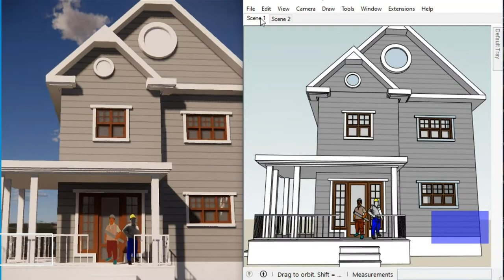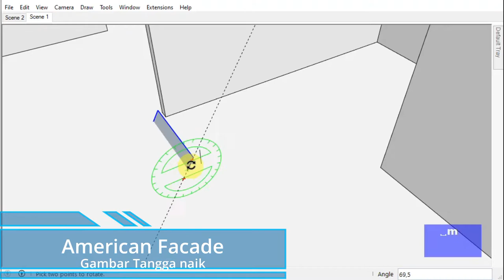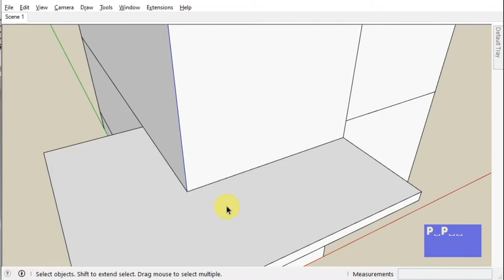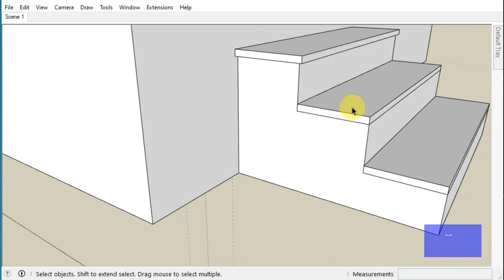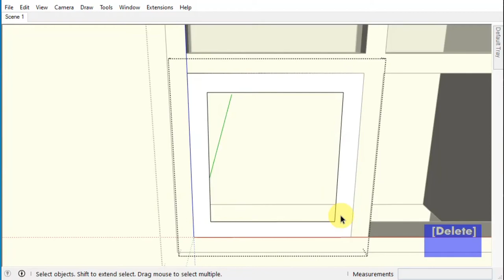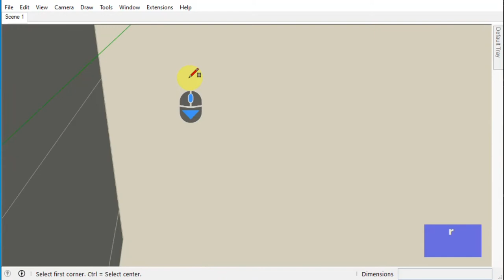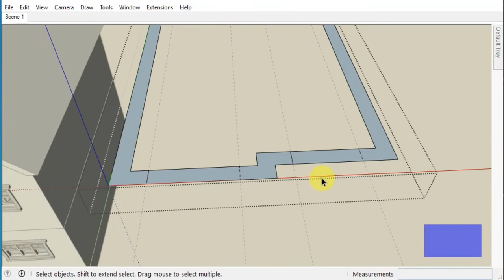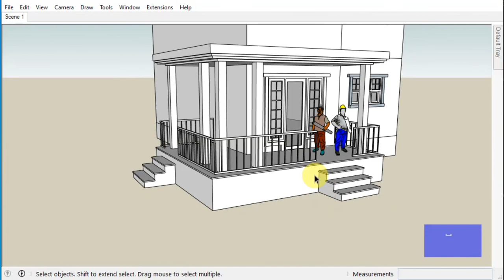Rumah klasik Elegan, tampak anggun sederhana | Tutorial SketcUp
Selamat dan Terima kasih Anda menikmati Tayangan designBuild

Tutorial DesignBuild ini menggunakan software sketchUp dan Lumion untuk render animasi, semoga bermanfaat :

Keterangan dalam Video :
00:00 Klip Pembuka
00:27 Bumper Video
00:52 Tampak Depan Rumah Model klasik elegan
01:04 Tata letak dan Dimensi Ruangan
01:41 Perencanaan Dinding Rumah
02:01 Rencana Tangga
04:10 Rencana Kusen pintu masuk dan Jendela
04:50 Rencana kanopi penutup teras depan
05:30 Teras depan dan teras samping
06:28 Tangga teras depan dan samping
07:50 Rencana jendela lanta 1 dan lantai 2

Jika anda merasa video ini terlalu cepat bisa anda coba untuk Pause,
atau gunakan setting kecepatan video diperlambat pada 0.75, 0.5, bahkan 0.25

salam sukses DesignBuild